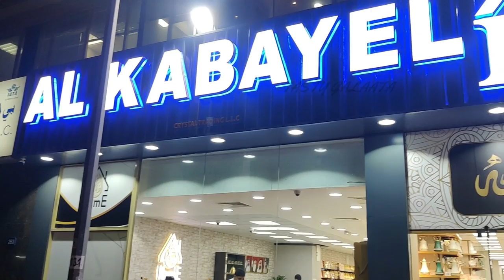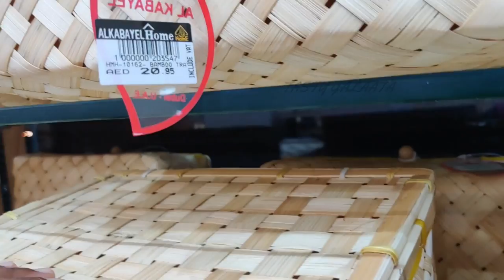Kitchen and Home Organizers | Shopping Vlog | Al Kabayel Home Abuhail | Home Decor Items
Happy watching!